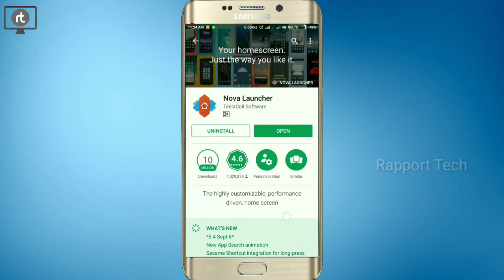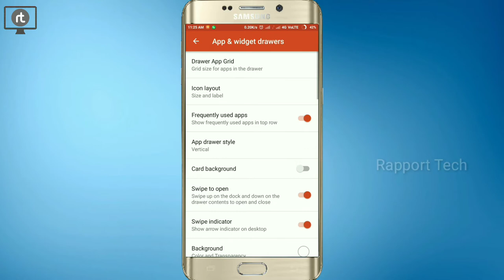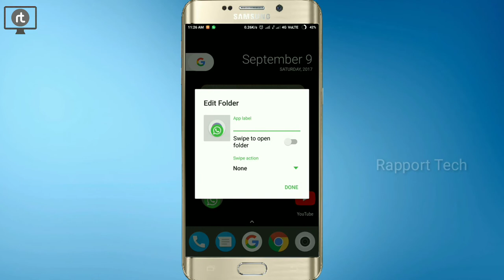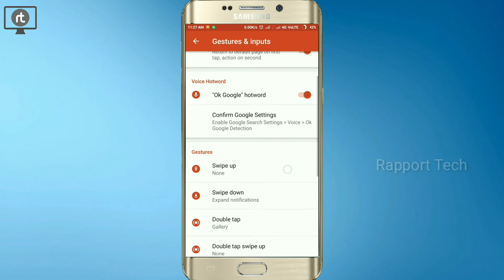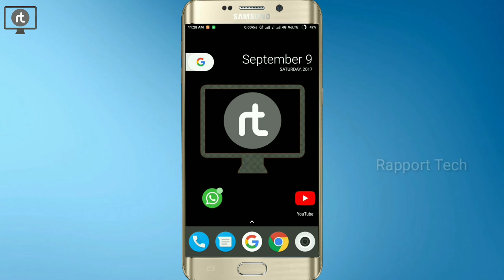Nova Launcher setup !!! | Customize Your Android | Rapport Tech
Nova laucher has various customize option to andriod user

1. Nova launcher (Free version)

2. Nova launcher(Paid version )